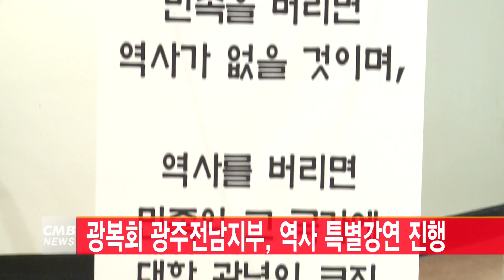[광주뉴스]광복회 역사 특별강연 진행